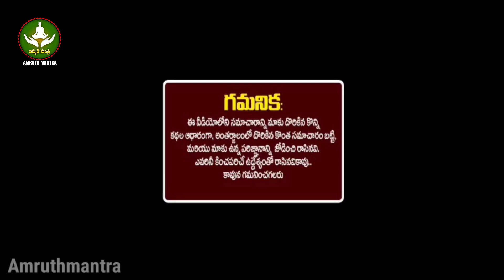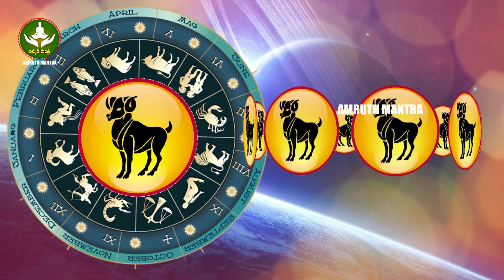రాబోయే అక్టోబర్ 24 దీపావళి తర్వాత ఈ "3రాషుల" వారికీ "అమృత ఘడియలు" మొదలైనట్టే..ఆ భగవంతుడైన ఆపలేడు